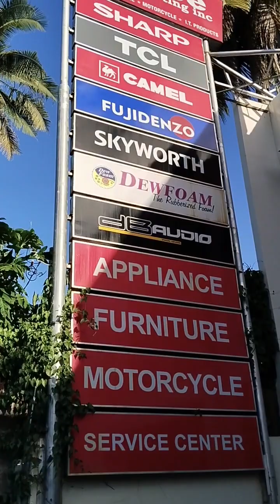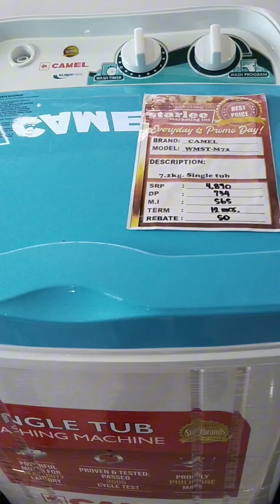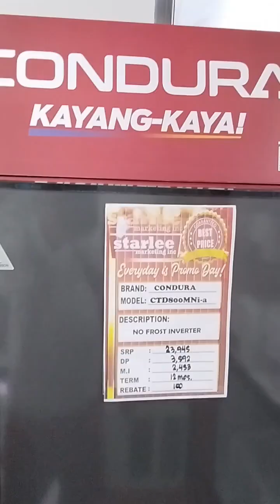Update RABYVLOG STARLEE marketing klasi.klasing appliances Tandag city brand Surigao del sur.